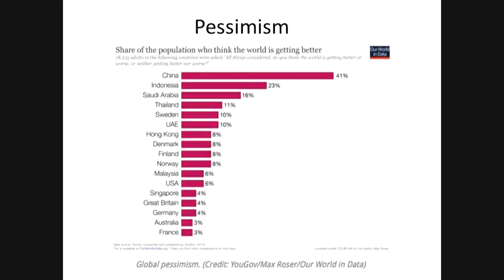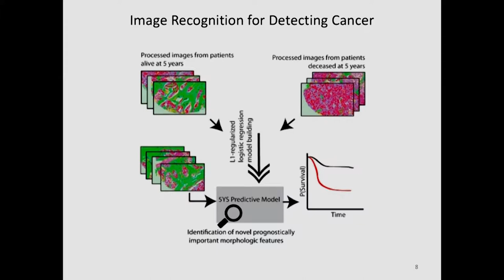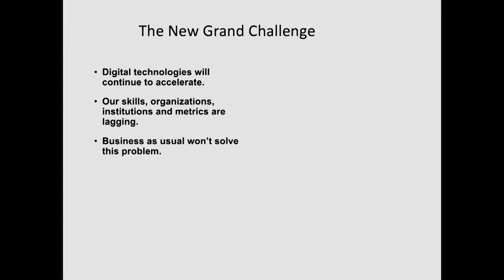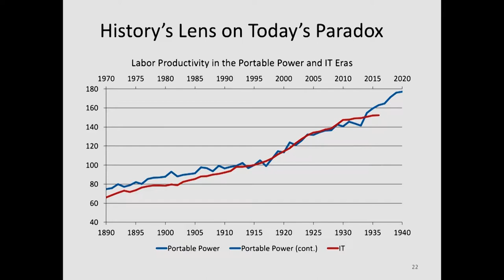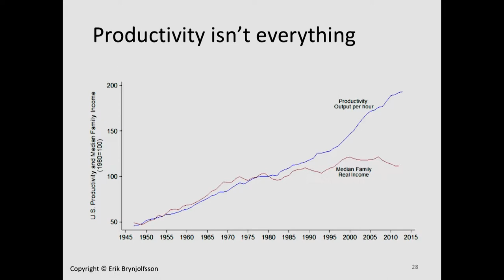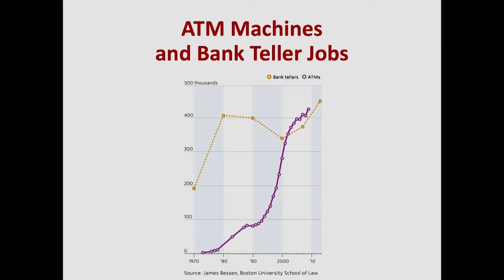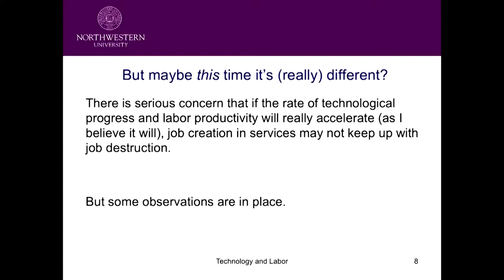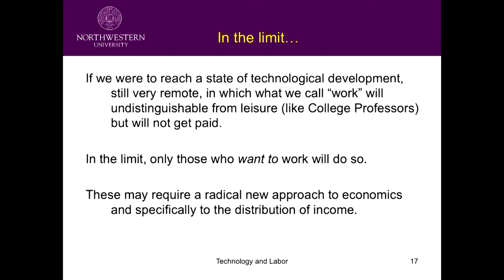AI and Future of Work: Mind Plus Machine: Implications for Productivity, Wages and Employment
Moderator: Daron Acemoglu, Professor, MIT Department of Economics

Erik Brynjolfsson, Director, MIT Initiative on the Digital Economy, and Professor, MIT Sloan School of Management

Robert Gordon, Professor of Social Sciences, Northwestern University

Joel Mokyr, Professor, Northwestern University